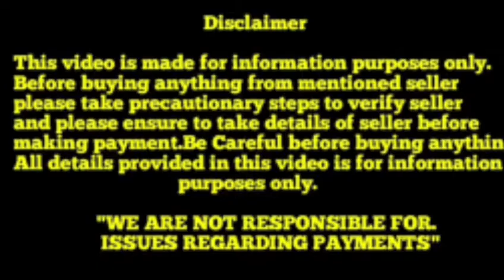Top quality Shih Tzu Puppies for sale in Telugu ||9502887889